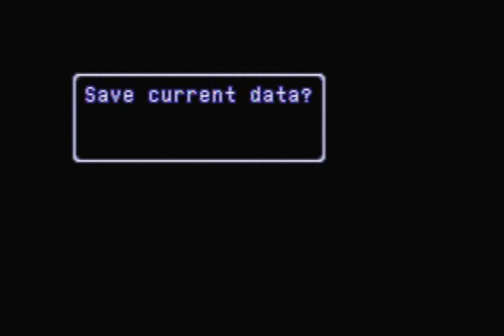Let's Play Xenogears #033: Calamity (Part Two)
The Demon of Elru, the stuff of nightmares, has returned!  Commander Ramsus loses his cool (and a few other things).  Bart confronts the Red Demon in an attempt to save the ship.